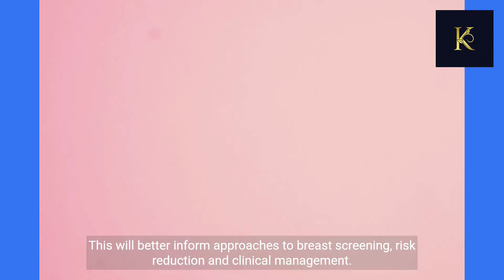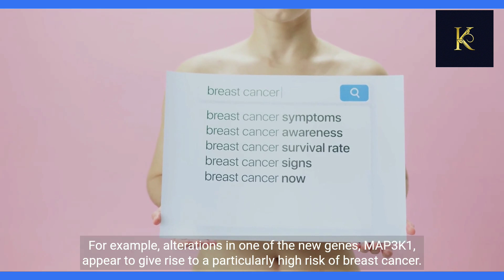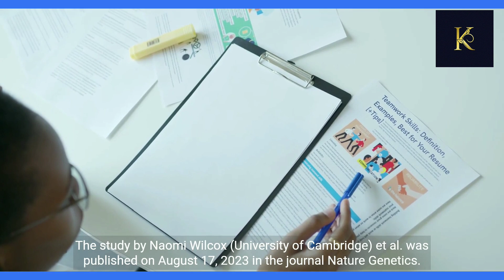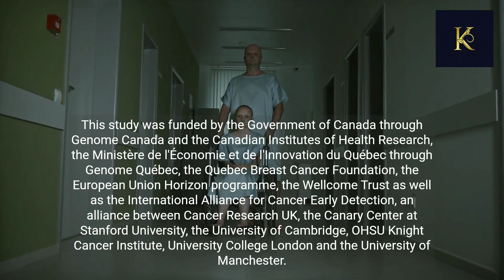New Genes Linked to Breast Cancer Risk Identified @Breastcanceranswers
Title: "New Breast Cancer Risk Genes Unveiled - Breakthrough Study 2023"
Description: "Discover groundbreaking findings from an international collaboration between Université Laval and the University of Cambridge, led by Professor Jacques Simard and Professor Douglas Easton. Learn about the identification of novel breast cancer susceptibility genes and their potential impact on risk prediction, genetic counseling, and treatment strategies. Stay informed about the latest advancements in genomics and medical research, as we delve into the intricate world of breast cancer genetics."

Published Date: August 19, 2023

Rating: Be the first to rate and share this enlightening video that brings you up-to-date with cutting-edge breast cancer research!
                             Transcript
A     international collaborative study lead by Professor Jacques Simard from Université Laval and Professor Douglas Easton at the University of Cambridge, UK, has identified new genes associated with breast cancer that could eventually be included in tests to identify women at increased risk.

Current genetic tests for breast cancer only consider a few genes, such as BRCA1, BRCA2, and PALB2. However, these only explain a minority of the genetic risk, suggesting that more genes remain to be identified.

The study found evidence for at least four new breast cancer risk genes, with suggestive evidence for many others. The identification of these new genes will contribute to our understanding of the genetic risk of breast cancer. This new knowledge will help improve risk prediction by better identifying those women at higher risk of the disease. This will better inform approaches to breast screening, risk reduction and clinical management.

The discovery of these novel genes also provides crucial information on the biological mechanisms underlying cancer development, potentially opening the way to identifying new treatments.

Improving patient care
The aim is to integrate this information into a comprehensive risk prediction tool currently used worldwide by health professionals. "Improving genetic counselling for high-risk women will promote shared decision-making regarding risk reduction strategies, screening and determination of treatment options," emphasizes Professor Jacques Simard of Université Laval.

Although most of the variants identified in these new genes are rare, the risks can be significant for women who carry them. For example, alterations in one of the new genes, MAP3K1, appear to give rise to a particularly high risk of breast cancer."

The strength of the study lies in the genetic data that was used for the analysis. Genetic changes in all genes were looked at in 26,000 women with breast cancer and 217,000 women without breast cancer. These included women from eight countries in Europe and Asia.

"To our knowledge, this is the largest study of its kind. It was made possible through the use of data from multiple collaborators in many countries, as well as publicly available data from the UK Biobank," says Professor Douglas Easton, Director of the Centre for Cancer Genetic Epidemiology of the University of Cambridge.

Before this information can be used in a clinical setting, scientists need to validate the results in further datasets. "We need additional data to determine more precisely the risks of cancer associated with variants in these genes, to study the characteristics of the tumours, and to understand how these genetic effects combine with other lifestyle factors affecting breast cancer risks," says Professor Easton. The research team is currently pursuing a large-scale international effort designed for this purpose.

The study by Naomi Wilcox (University of Cambridge) et al. was published on August 17, 2023 in the journal Nature Genetics. The study was jointly supervised by Professors Jacques Simard and Douglas Easton.

This study was funded by the Government of Canada through Genome Canada and the Canadian Institutes of Health Research, the Ministère de l'Économie et de l'Innovation du Québec through Genome Québec, the Quebec Breast Cancer Foundation, the European Union Horizon programme, the Wellcome Trust as well as the International Alliance for Cancer Early Detection, an alliance between Cancer Research UK, the Canary Center at Stanford University, the University of Cambridge, OHSU Knight Cancer Institute, University College London and the University of Manchester.